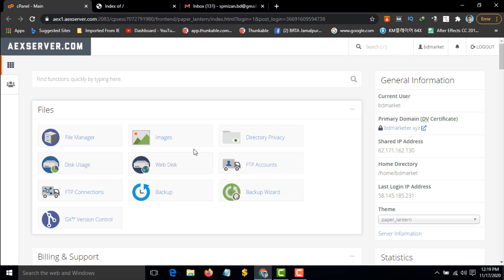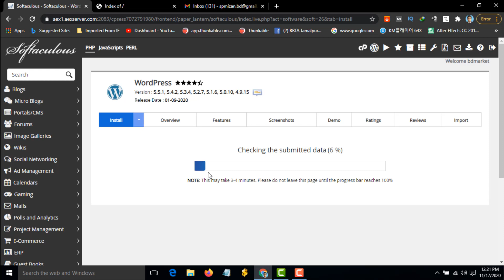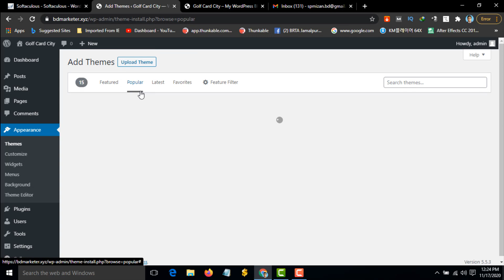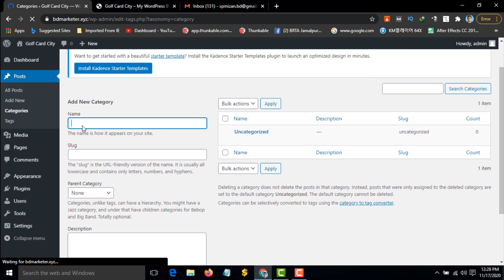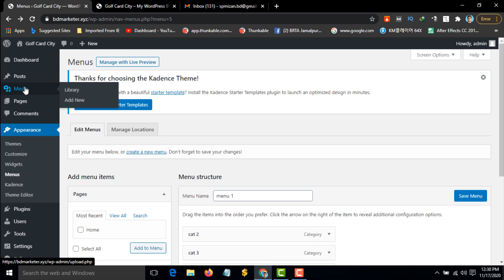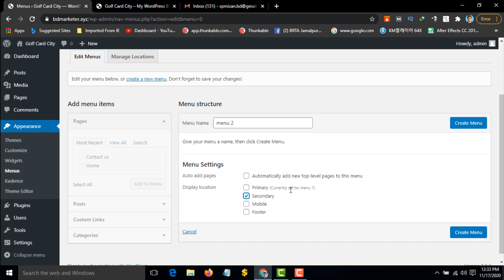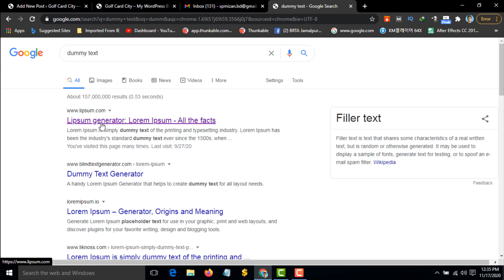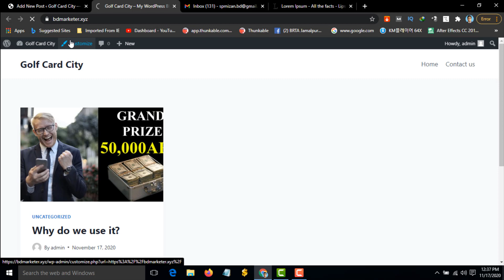How to Make a Basic WordPress site || Affiliate Marketing Full Course Bangla || IT Care BD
How to make a basic WordPress site - how to make a WordPress website - 2020.
this is a relatively simple explanation of how to set up a basic WordPress theme.
this is a WordPress Bangla tutorial for beginners where we did show you how to make a WordPress website step by step for free for beginners in 2020 this is a brand new full tutorial course.
how to make a basic wordpress site, create a WordPress website, Make a WordPress Website, Build a WordPress websiute, WordPress tutorial for beginners,